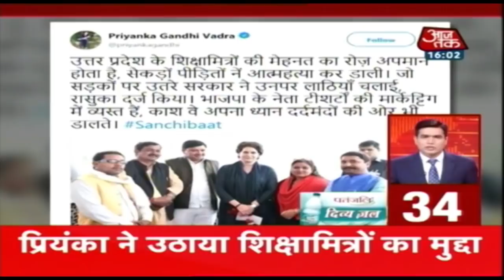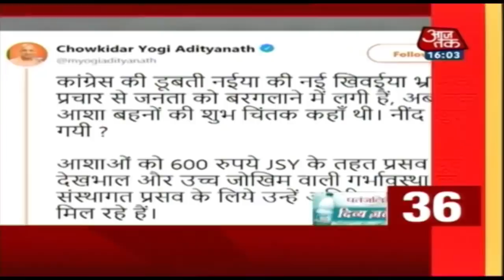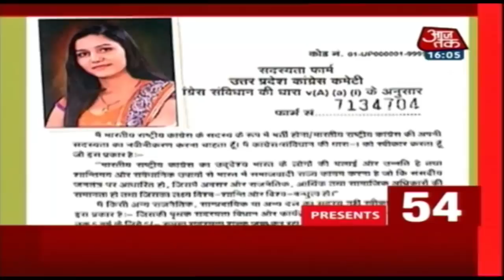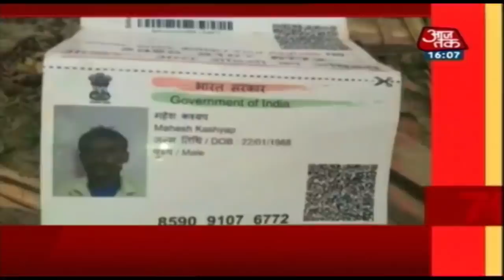आज शाम की ताजा खबरें | Nonstop 100 | March 25, 2019